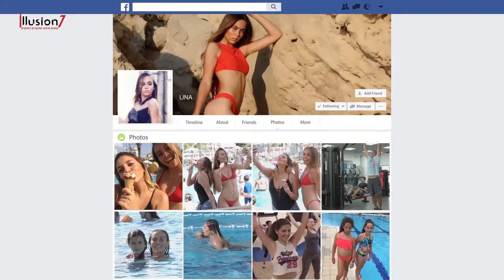ILLUSION 7 - קליפ פרומו 2 לבית ההפקות